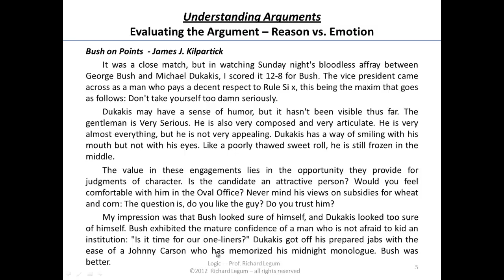2C. Understanding Arguments - II (Part 3)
Rich legum's Logic Course
2C. Understanding Arguments - II (Part 3)